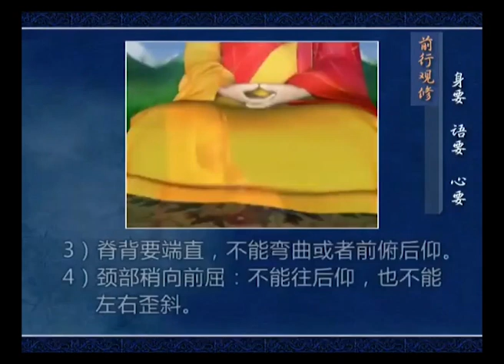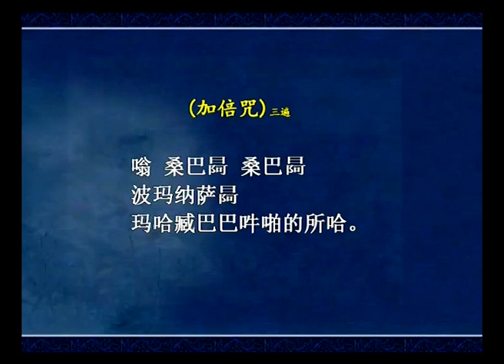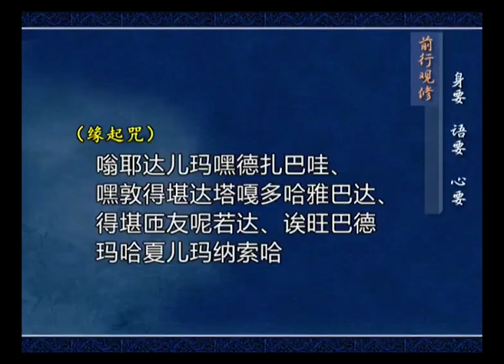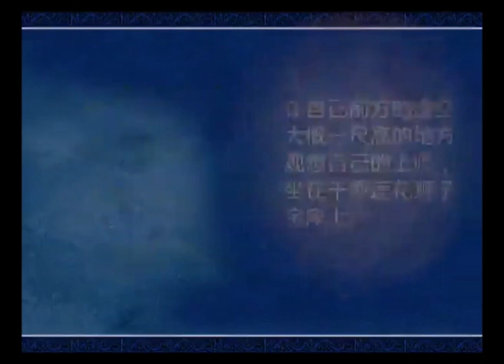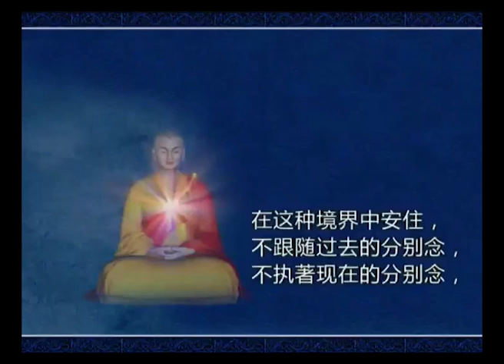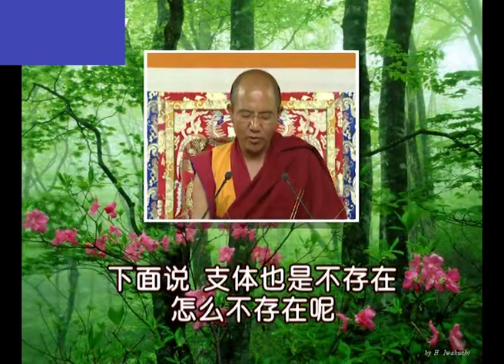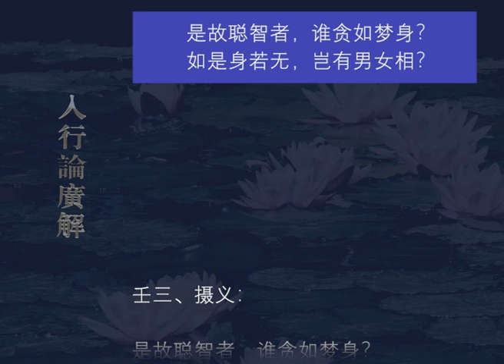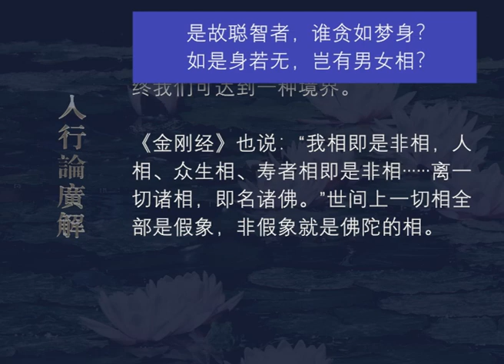入行论广解172 观修